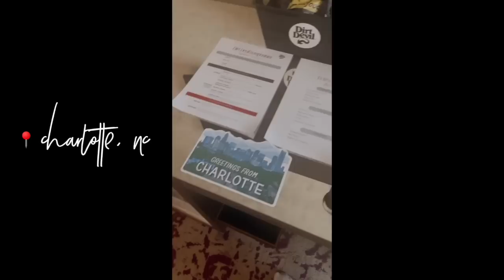WHAT IT'S REALLY LIKE ON INFLUENCER TRIPS + MY CARIBBEAN CRUISE VACATION | VLOG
IN THIS VLOG:
Shape Tape Radiant Concealer
Benefit Porefessional Setting Spray

ABOUT ME